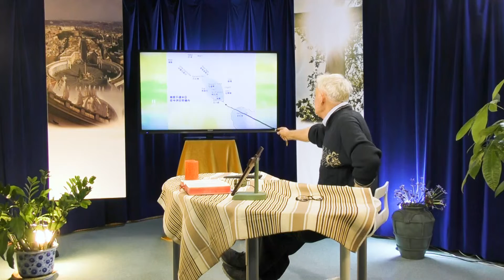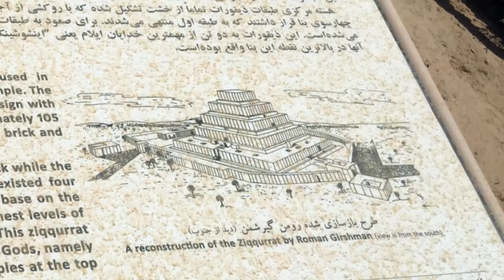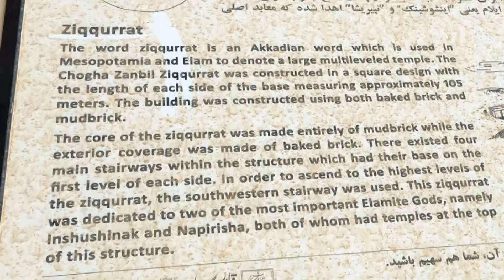The Catholic Church -Fr. Alan (No.2)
Many people consider the church to be a little old fashioned. Actually if we want to be with it we have to be baptized in the Catholic Church. The Catholic Church was in the mind of God before the creation of the universe. The universe was created for the Catholic Church. The Catholic Church is God’s plan. Radio Veritas Asia(RVA) has prepared this program to help us understand what “The Catholic Church” is. All together there will be 52 fifteen minutes programs coming out weekly. As I have been in Taiwan working as a parish priest since 1971, they asked me to help out. Of course when I came here, I realized that it might be a good idea to spend some time in Israel, Spain, Turkey, Egypt, Scotland etc. making videos presenting various aspects of the Catholic Church. During this program, we can view some of them. We are preparing some material booklets etc. to help set up group activities. Hope to hear from you.